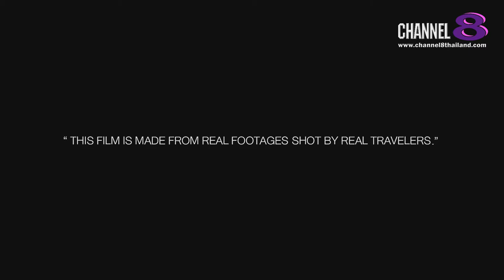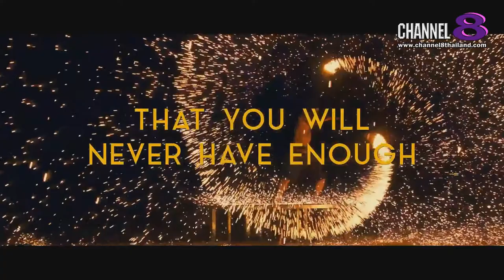Channel8Thailand : ดังขอโชว์ 21-02-62 : "คุณต้น-คุณแหวน" เจ้าของร้าน "กำเสี่ยติ่งซำ"